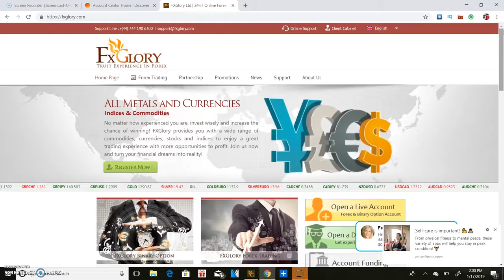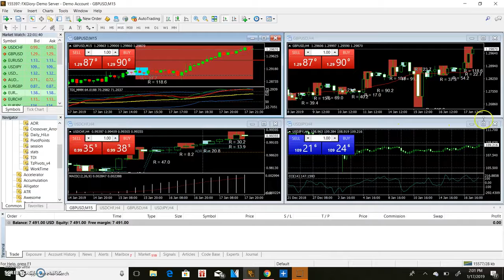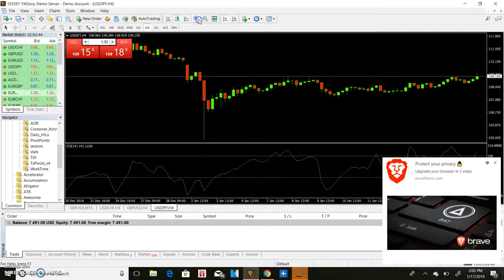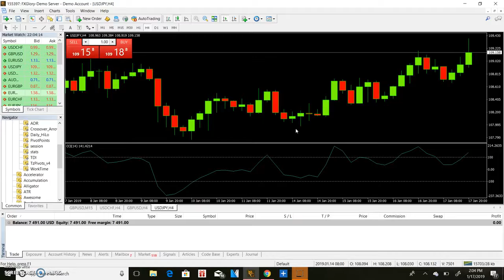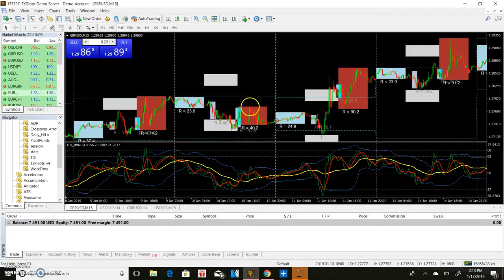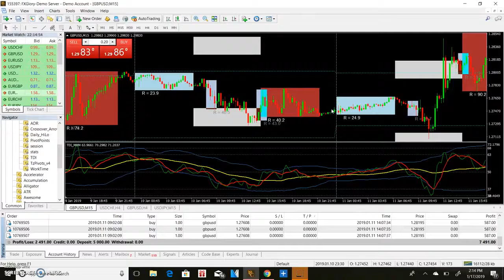🆕forex Trading For Beginners 2020 Learn How To Trade Forex Video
find out more about forex trading for beginners 2020, you can

The video is showing forex trading for beginners 2020 information but also try to cover the following subject:
-how to start forex trading in 2020

So you wish to know more about forex trading for beginners 2020, I did too and here's the result.
Forex trading for beginners 2020 intrigued me so I did some research and published this to YouTube .
Our YouTube channel has various other similar videos regarding learn how to trade forex, how to start forex trading in 2020 and how to trade forex for beginners
Please check them out :
Have I addressed all of your concerns about forex trading for beginners 2020?
People who searched for learn how to trade forex likewise looked for how to start forex trading in 2020.